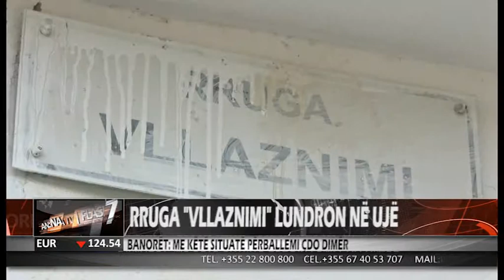FLASH 7 DT.25.11.2018 | ANTENA TELEVIZION